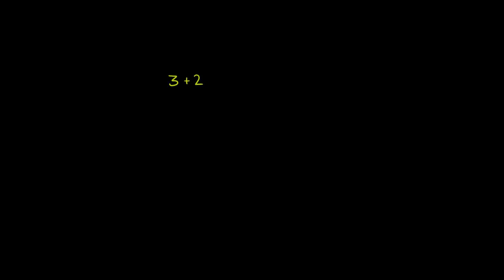DODAWANIE 2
Dodawanie liczb dwucyfrowych